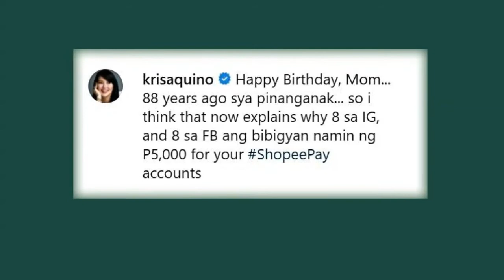Kris Aquino marks mom Cory’s birthday with cash giveaway